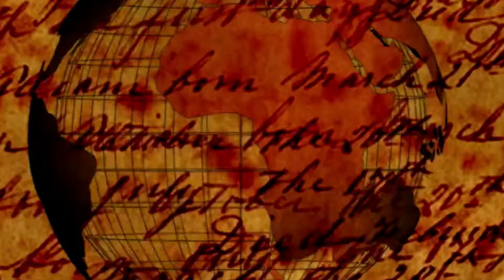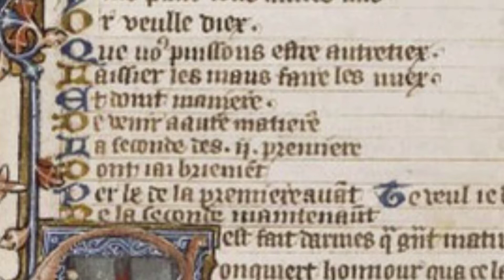Le Voyageur - Les tournois de Chevaliers - De Charny et Froissart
Dans cette video, je vous raconte ce que le chevalier Geoffroi de Charny a ecrit dans son live "livre de chevalerie" a propos des tournois ansi que la description du tournoi de St-Inglevert en 1389 faite par le chroniqueur medievale Jean Froissart dans son livre "Chroniques".

Les joustes ont ete filme par moi-meme au chateaux de Cardiff, Beeston et Warwick.